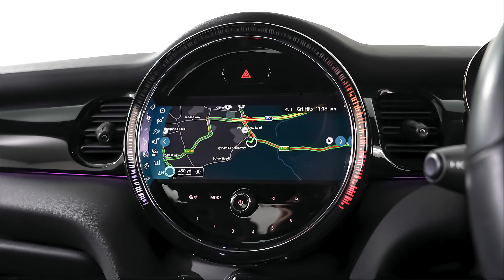MINI HATCHBACK 1.5 Cooper Sport 3dr Auto [Nav Pack] - PJ71FSY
Lloyd Blackpool MINI are pleased to welcome this MINI 3-Door Hatch Cooper Sport. This car is finished of in Enigmatic Black with Dinamica Leather John Cooper Works Sport Seats. This MINI was first registered in December 2021 and has Full MINI Service History, Also thanks to the MINI UK Approved Used Programme you can drive away with 12-months Warranty & 12 Months Breakdown assistance so you can rest assured you're buying the best. The car offers the following extras Steptronic Transmission with Double Clutch, Tyre Repair Kit, Rear Parking Sensors, Cruise Control, Digital Cockpit, Cruise Control, Multifunction Controls, Adaptive Suspension, Air Conditioning & Automatic Windscreen. This car has the fantastic Navigation Pack, which features the 8.8  Touchscreen Navigation Screen, Apple Car play System. The John Cooper Works Sport Pack brings motorsport style and racetrack thrills to a select few MINI 3-Door Hatch, MINI 5-Door Hatch and MINI Convertible models. With a split-level John Cooper Works spoiler, sporty front and rear bumpers, sports suspension 17" Track Spoke alloys in black and plenty of technology, it gives a sportier, bolder look to your MINI. As with every car in the Approved Used MINI Programme you can rest assured quality is guaranteed thanks to a 360-multi point inspection, minimum 12 month MINI warranty, 12 month MOT and MOT cover and a full service history on every vehicle, you will drive away with complete peace of mind. Here at Blackpool MINI, we are a family-owned business that prides itself on delivering excellent customer satisfaction time and time again. If you have any questions feel free to get in contact on the details provided.